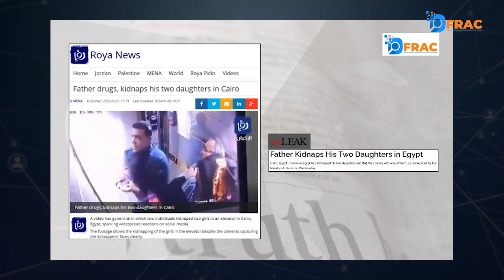बेंगलुरु में मुस्लिमों द्वारा हिन्दू लड़कियों का हुआ अपहरण ? Fact check || DFRAC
मिस्त्र का वीडियो बेंगलुरु में मुस्लिमों द्वारा हिन्दू लड़कियों के अपहरण का बताकर वायरल

Team Dfrac